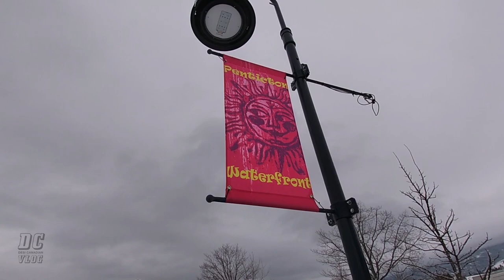Canada Mein Bhari Barafbari | Frozen Okanagan Lake after Snowfall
On January 14, 2020 frigid temperatures and windy conditions in the South Okanagan froze Okanagan Lake shore and its surroundings.

1. "Winter Sleep" by Sieur Bigorneau
2. "Wonderful" by Dyalla Swain